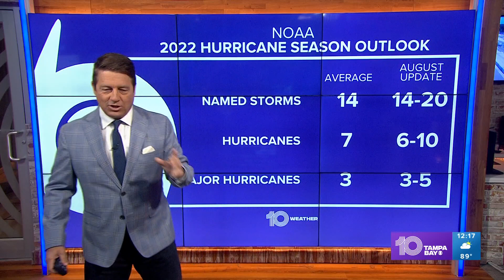Tracking the Tropics: Hurricane season still expected to be very active through November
The 2022 Atlantic hurricane season remains on track for an above-average season, government forecasters warned Thursday.

The National Oceanic and Atmospheric Administration (NOAA), the agency that oversees the National Hurricane Center and other environmental-related entities, forecasts a total of 14-20 named storms with winds of at least 39 mph, or tropical storm strength, this season.